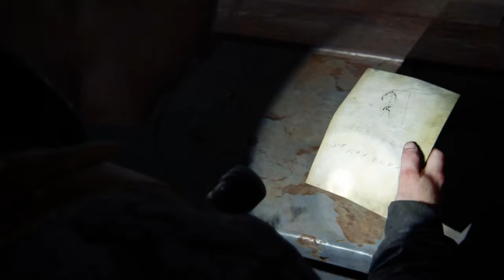The Marina: The Last of Us 2 Playthrough part 39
The Last of Us part 2 is an action-adventure, horror game that was developed by Naughty Dog and published by Sony Interactive Studios on June 19, 2020 and it was released on the PlayStation 4 exclusively.